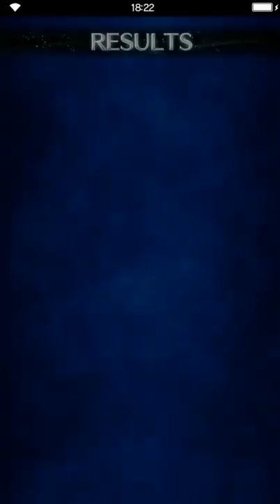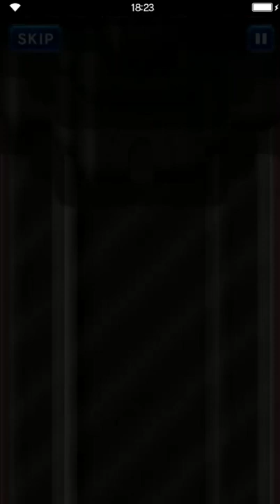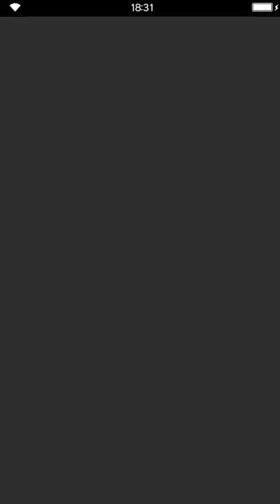Final Fantasy: Brave Exvius - S02 08 Rubiena 16 Cracked Earth - How Physalis met Moog